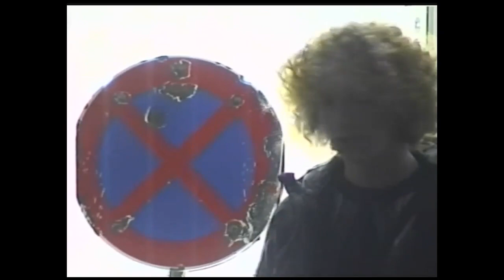Minko x 7Meta - Unendlich durch die Straßen (prod. lilah)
Minko x 7Meta - Unendlich durch die Straßen ✨

Minko

7Meta

Lilah

Beat prod. lilah
Cam - lilah
Editing - lilah

Spotify kommt 🫂